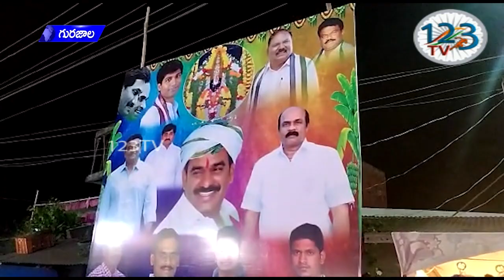గురజాల నగర పంచాయతీ పరిధిలో ఉన్న గ్రామంలో శ్రీ వెంకటేశ్వర స్వామి వారి బ్రహ్మోత్సవాలు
గురజాల నగర పంచాయతీ పరిధిలో ఉన్న గ్రామంలో శ్రీ వెంకటేశ్వర స్వామి వారి బ్రహ్మోత్సవాల సందర్భంగా  రాష్ట్ర స్థాయి ఎద్దుల బండలాగు ప్రదర్శనను వైయస్ ఆర్ సి పి రాష్ట్ర అదనపు కార్యదర్శి యొనుముల మురళీధరరెడ్డి ప్రారంభించారు.  మురళీధర రెడ్డి పర్యవేక్షణలో సాగే ఈ కార్యక్రమానికి రాష్ట్రం నలుమూలల నుంచి రైతులు పాల్గొన్నారు. ఈ కార్యక్రమానికి ముఖ్య అతిథిగా గురజాల శాసనసభ్యులు కాసు మహేష్ రెడ్డి పాల్గొన్ని ఎద్దుల బండలా గు ప్రదర్శన ను ప్రారంభించారు. అనంతరం స్వామివారిని దర్శించుకున్నారు. ఈకార్యక్రమంలో వైయస్ ఆర్ సి పి రాష్ట్ర అదనపు కార్యదర్శి యొనుములమురళీధరరెడ్డి , కొమ్మినేని వెంకటేశ్వరరావు, కొమ్మినేని నారాయణమ్మ బుజ్జి,నగరపంచాయితి చైర్మన్ పోలుపవన్మయి వీరారెడ్డి ,వైస్ చైర్మన్ షేక్ బడేజాని ,మండల కన్వీనర్ సిర్దాడపుగాంధి, వేముల చలమయ్య, కలకండ ఆంధ్రేయ్య, వీరంరెడ్డిఅమరారెడ్డి పట్టణ కన్వీనర్ కుక్కమూడిఅన్నారావు కర్రచిన్నకోటేశ్వరరావు ముస్లిం మైనారిటీల నాయకులు ,షేక్ నాగులు మేస్త్రి తదితరులు పాల్గొన్నారు.